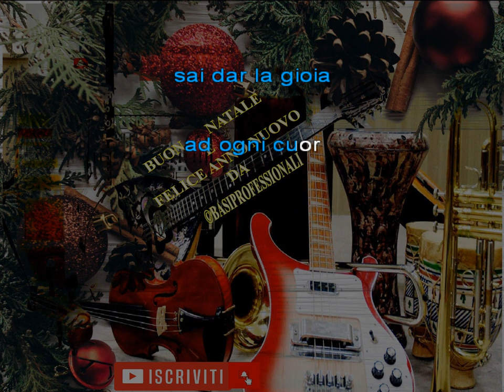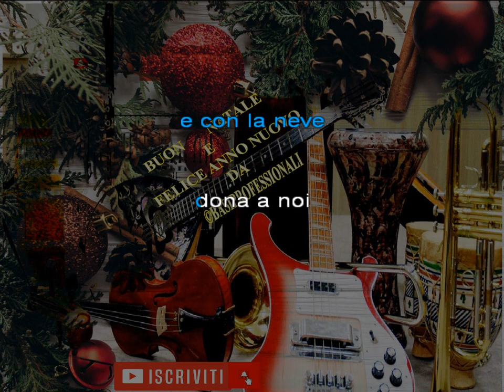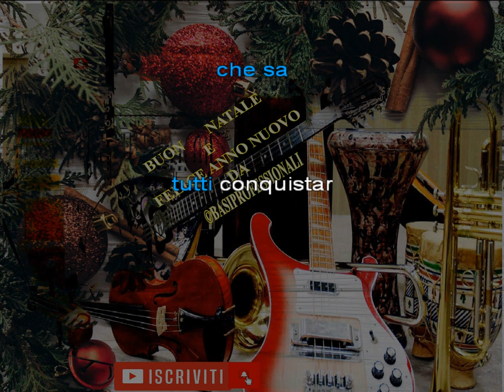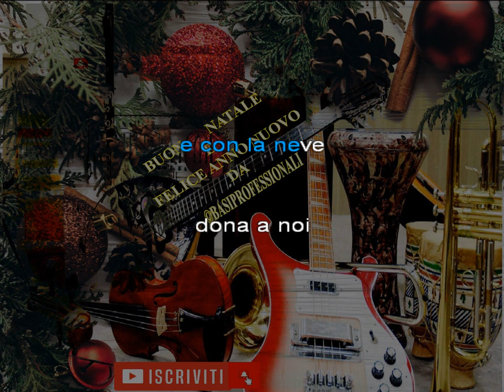ARTISTI VARI★BIANCO NATALE★KARAOKE(NEW VERSION)